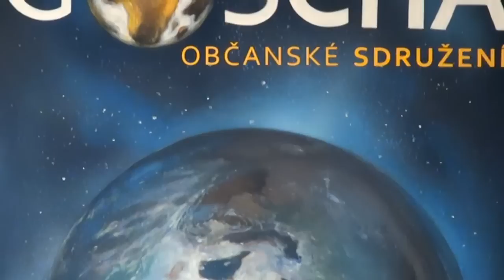CO JE TO LÁSKA? - Ernestína Velechovská (rozhovor s Igorem Chaunem, 17. 4. 2014)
Láska je ztělesněný stav našeho bytí. - Povídání Igora s duchovní učitelkou Ernestínou v šatně klubu Rubín v Brně, po představení Léčivého divadla Gabriely Filippi, ve kterém se spolu s hudebníkem Maokem věnovali VELIKONOČNÍMU MYSTERIU OČIMA MÁŘÍ MAGDALENY. Také toto video najdete na GoschaTV1 na YT.

Další naše inspirativní videa najdete na